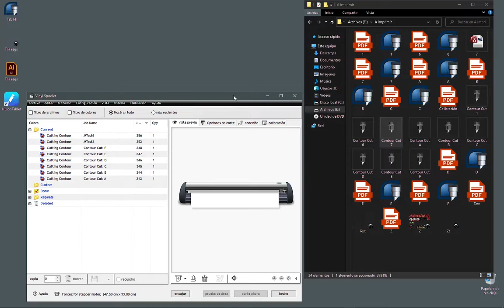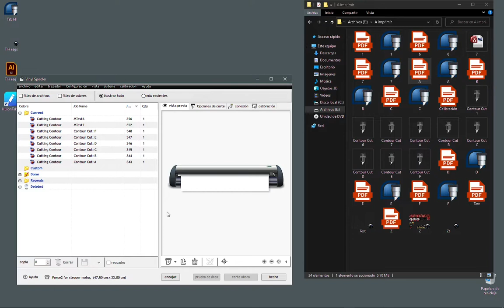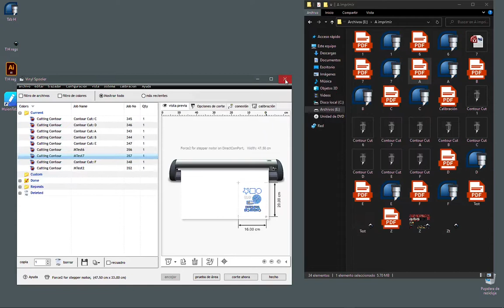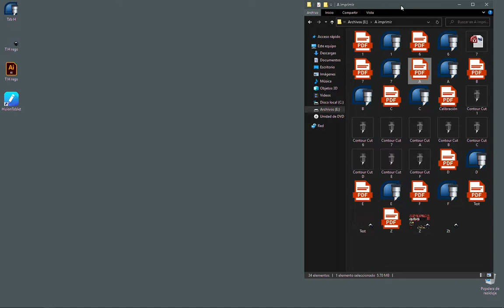Alinear con pluma o laser en plotters STM Robotics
Los documentos que se imprimen con marcas de registro pensadas para alinear con la punta de pluma no son aptos para ser alineados con la luz roja del láser de los plotters STM Robotics, veamos porque...